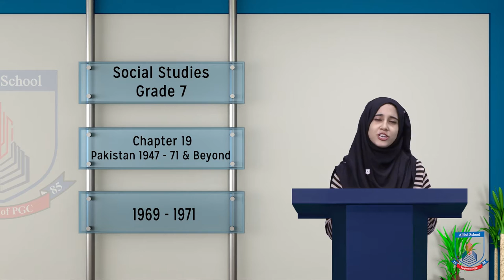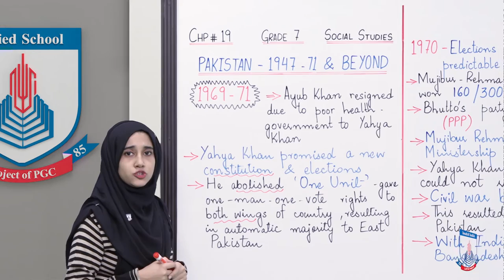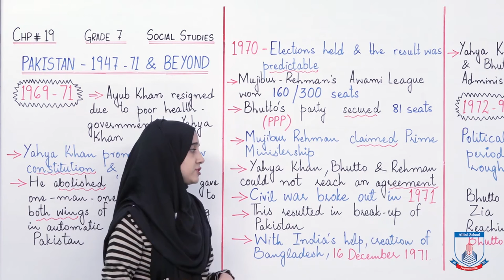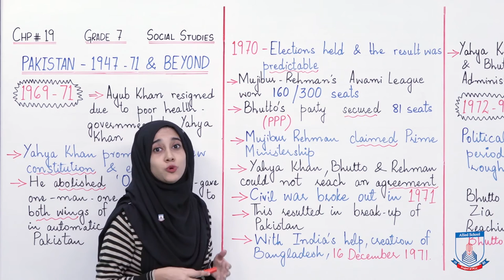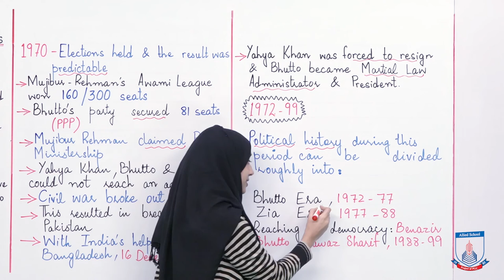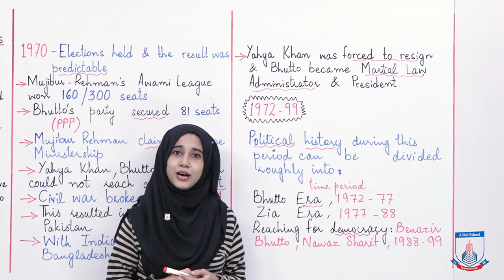Class 7 - Social Studies - Chapter 19 - Lecture 4 - 1969 - 71 - Allied Schools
In this lecture, we have talked about General Yahya Khan's era and creation of Bangladesh